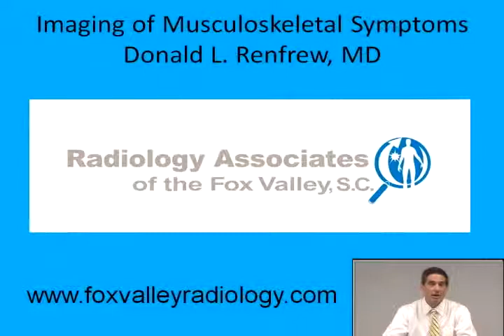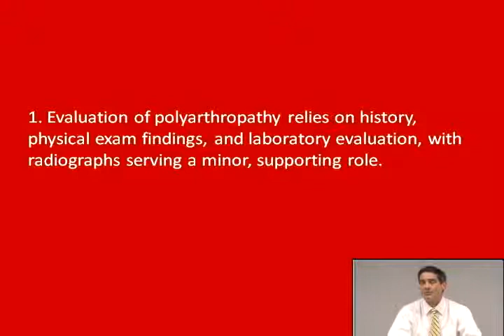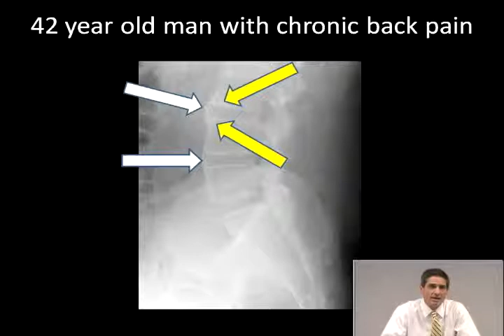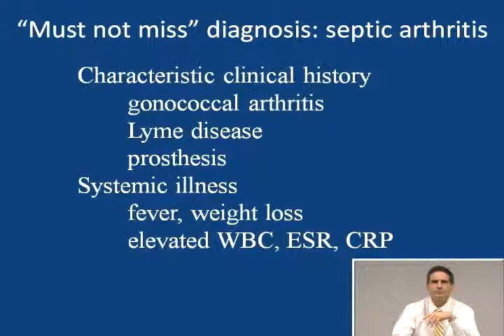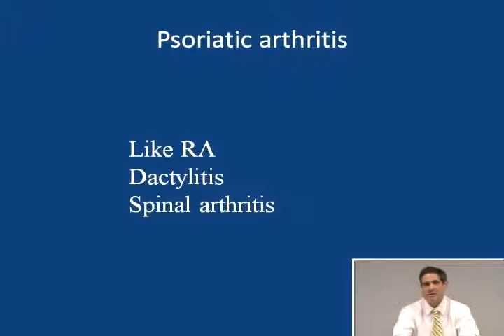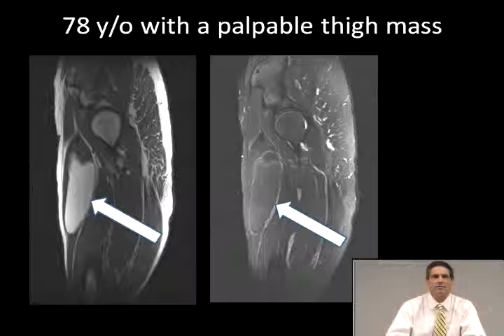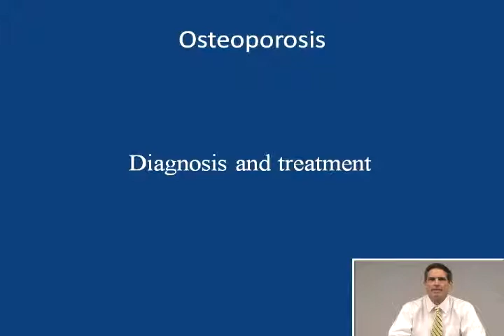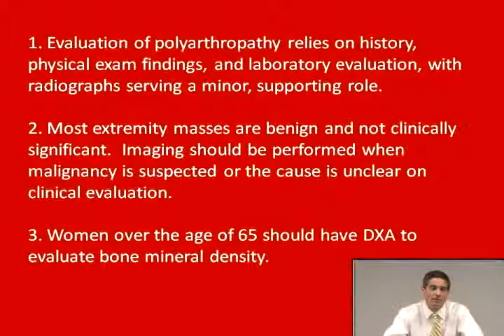Imaging of Polyarthritis, Musculoskeletal Masses, and Osteoporosis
Based on Chapter 13 Polyarthritis, Musculoskeletal Masses, and Osteoporosis from the textbook Symptom Based Radiology by Donald L. Renfrew, MD